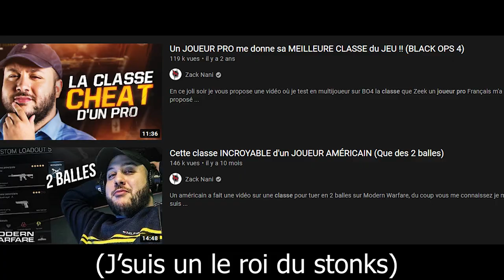J'ai trouvé la MEILLEURE ARME du JEU !! (Call Of Duty : Black Ops Cold War)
Je vous présente la meilleure arme du jeu les mecs

-20% avec le code ZACKNANI sur tous les produits Legion by Lenovo